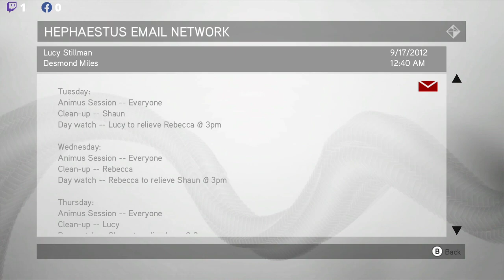ACB Part 4